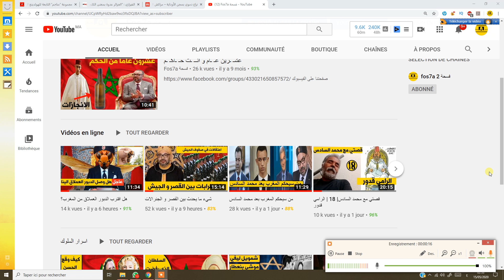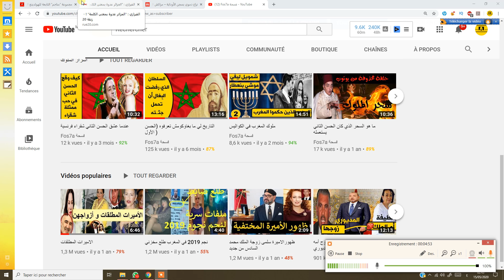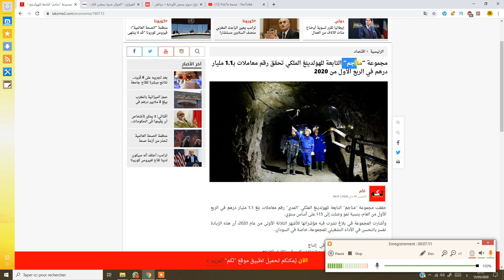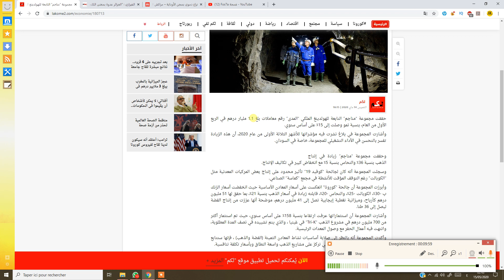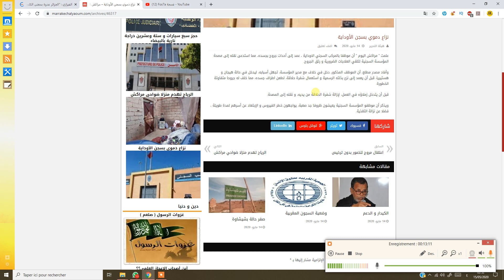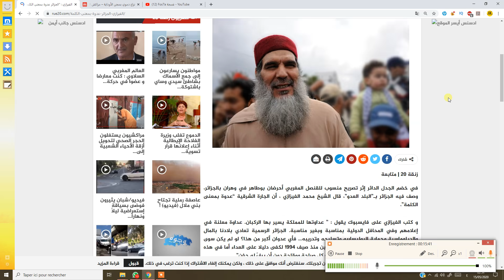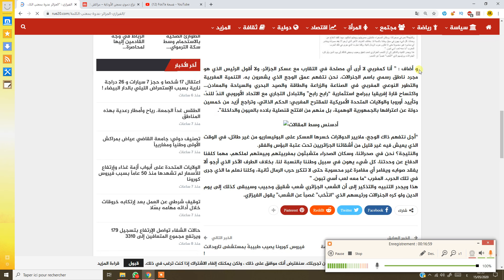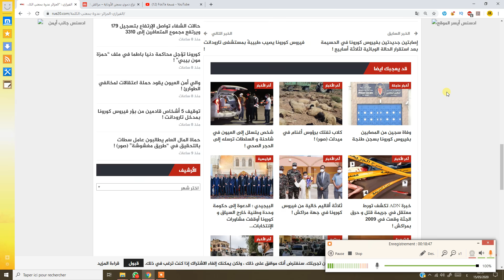ثروات الملك|البرلمانيةالصغيرة|الفيزازي و تادزائر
قناتنا الاحتياطية